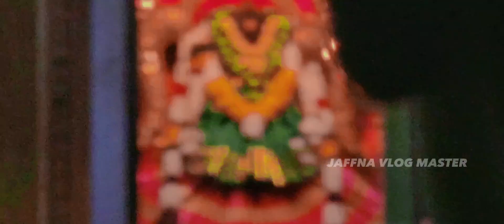MY FIRST NIGHT IN FLOWER CHARIOT 📍🇱🇰